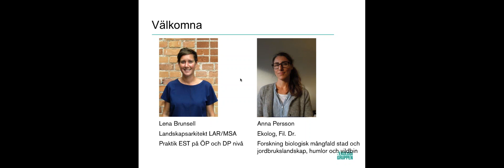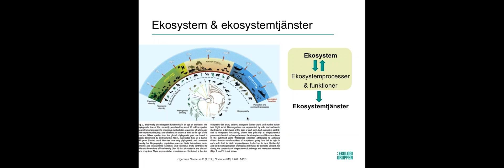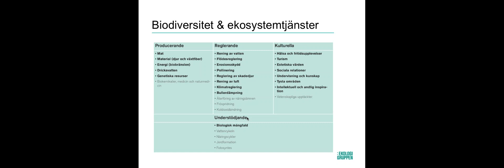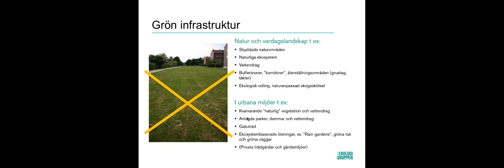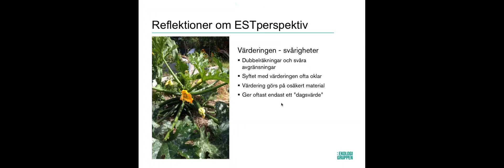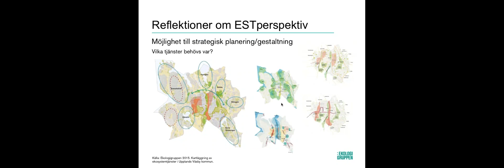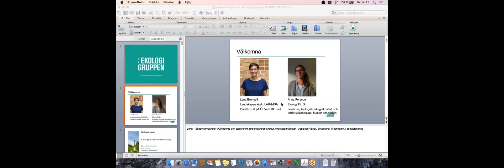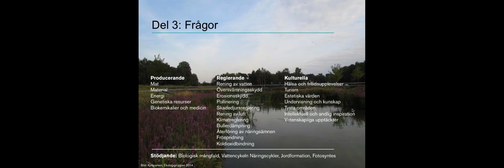Grundkurs i ekosystemtjänster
Den första delen i Ekologigruppens populära webbinarserie om Ekosystemtjänster, hur de kartläggs och implementeras i planeringsarbetet. Den första delen ger en grundkurs i ekosystemtjänster och är  uppdelad i 2 delar.
Del 1:
- Begreppet ekosystemtjänster
- Ekosystem och  ekosystemtjänster
- Biodiversitet och ekosystemtjänster
- Ekosystem och grön infrastruktur
- Ekosystemtjänster och värdering

Del 2:
- Reflektion om att arbeta med ett ekosystemtjänstperspektiv.